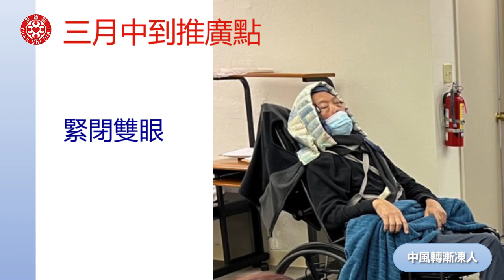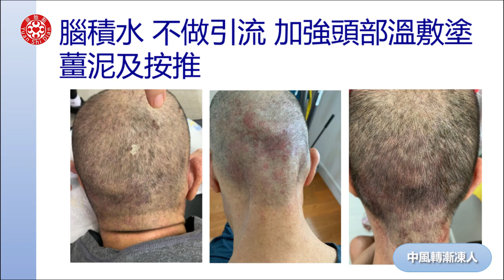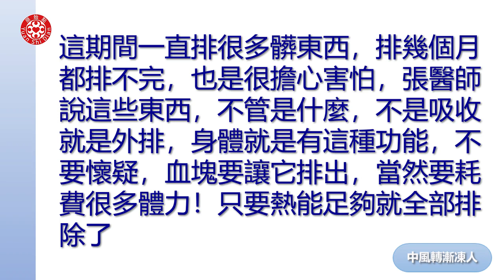2022張醫師線上實作教學-中風轉漸凍人